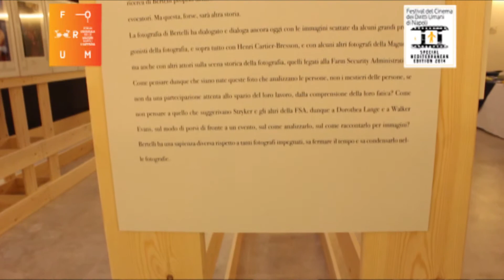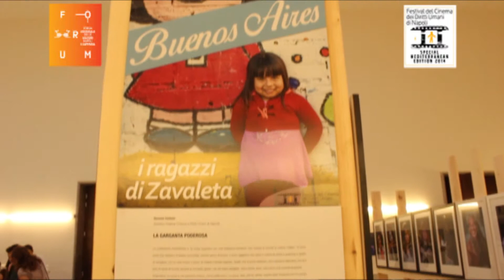Ph. PINO BERTELLI's Interview - THE HUMAN RIGHT FILM FESTIVAL OF NAPLES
Napoli - Incontro con il fotografo italiano Pino Bertelli in occasione della cerimonia di apertura della SPECIAL MEDITERRANEAN EDITION 2014 del Cinema dei Diritti Umani -
“Donne del Mediterraneo” e “I ragazzi  di Zavaleta” sono i suoi progetti fotografici in esposizione alla Mostra d'Oltremare
Naples - Meeting with the Italian photographer Pino Bertelli at the opening ceremony of the 2014 SPECIAL EDITION MEDITERRANEAN Human Rights Film -
"Mediterranean Women" and "Children of Zavaleta" are his photographic projects on display at Overseas Exhibition